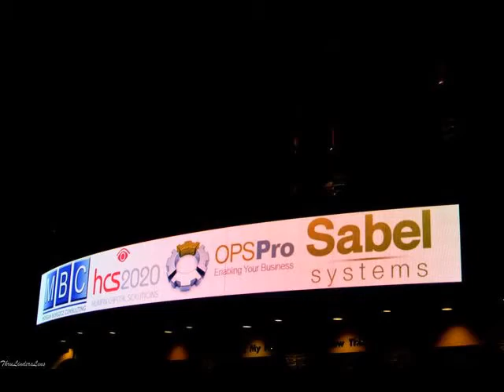Sabel All Hands 2013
Becca Photos